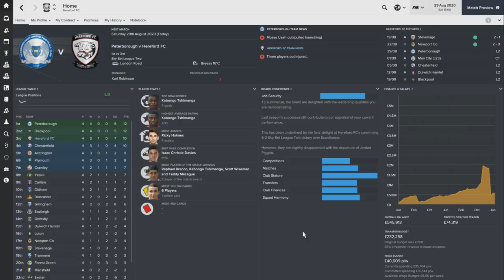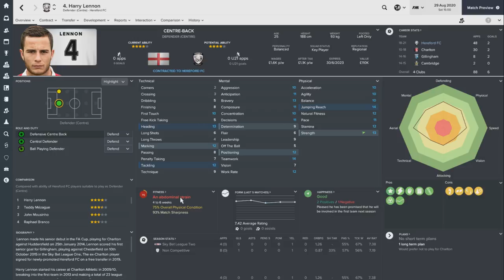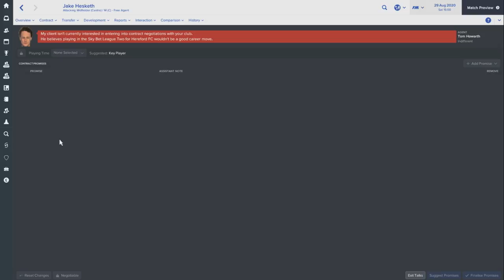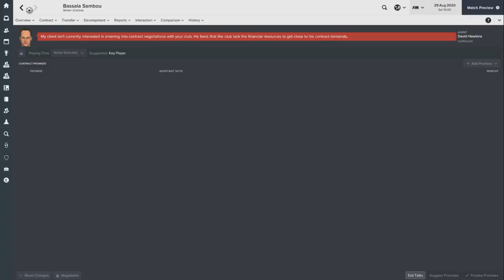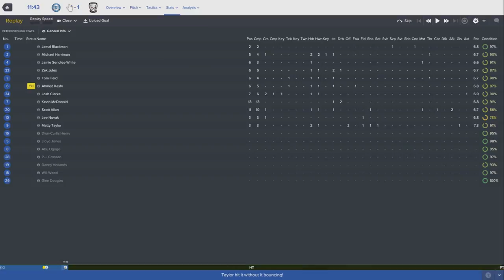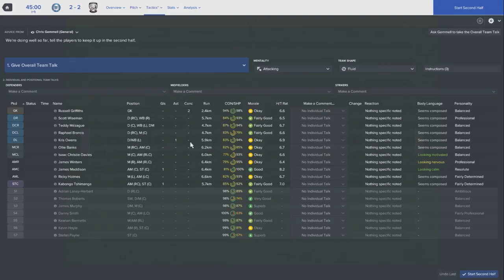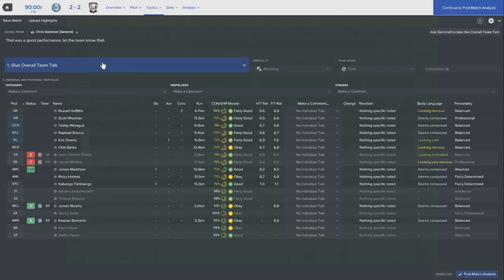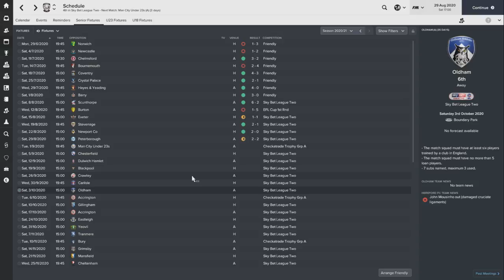Charge to the Top - Episode 38: Exceeding Expectations | Football Manager 2017